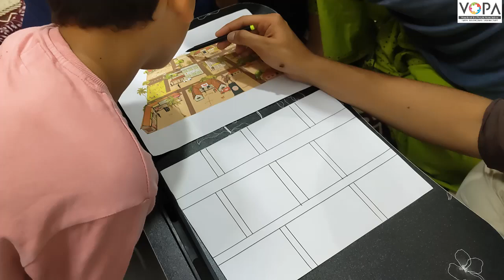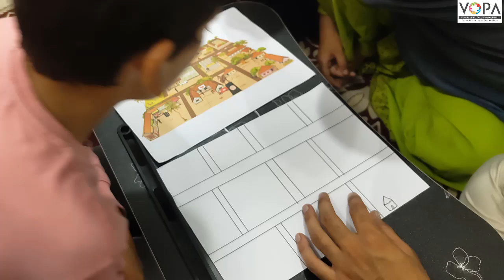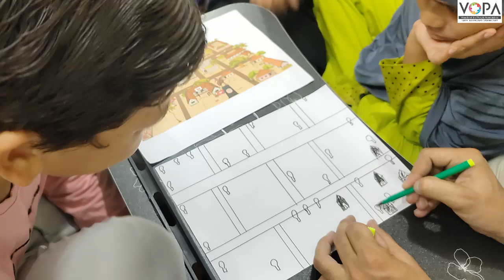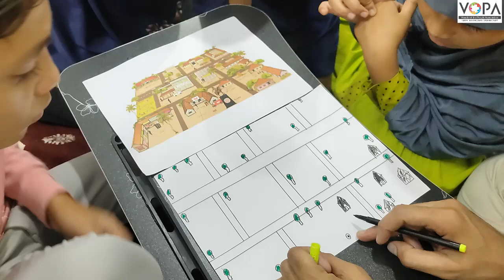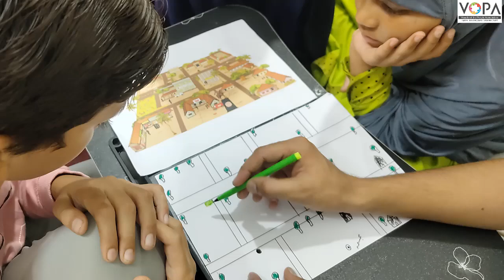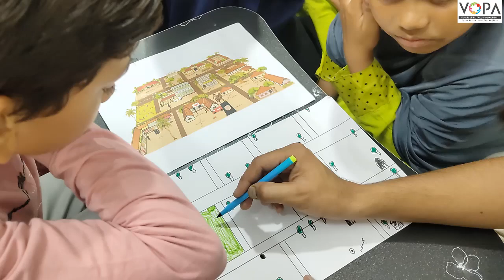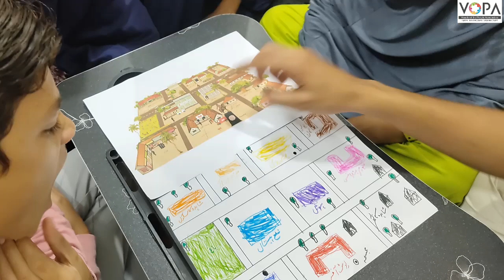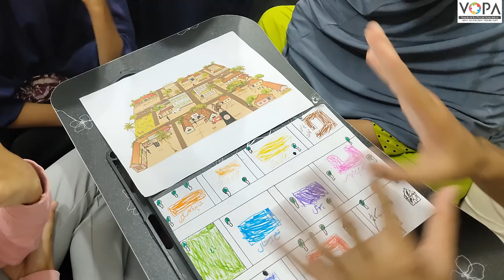4th | Evs-1 | Chapno.14 | نقشہ اور علامتیں | خاکہ اور علامتوں کا استعمال | V School